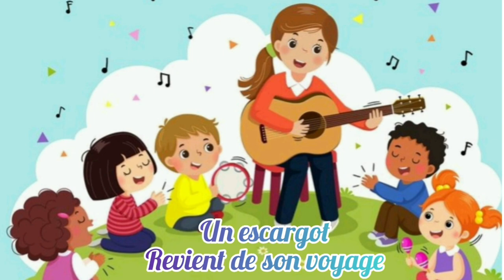un escargot part en voyage / poésie 3 A.E.P /unité 6 /version longue